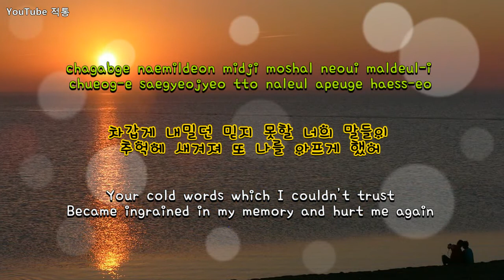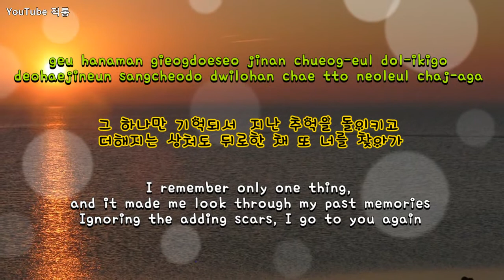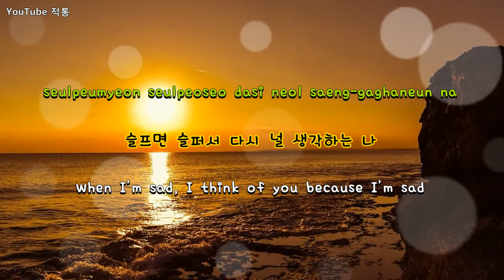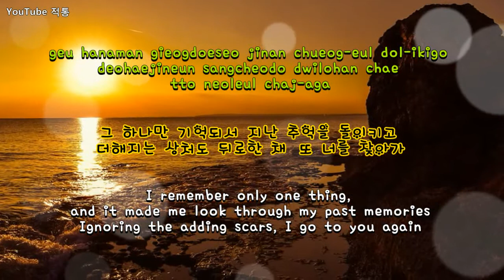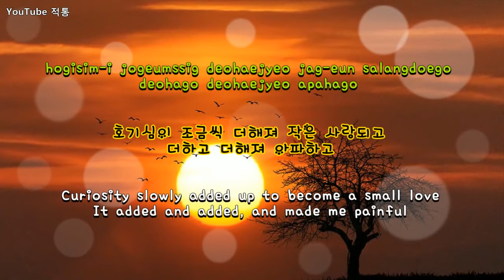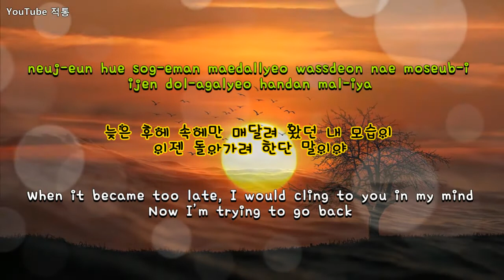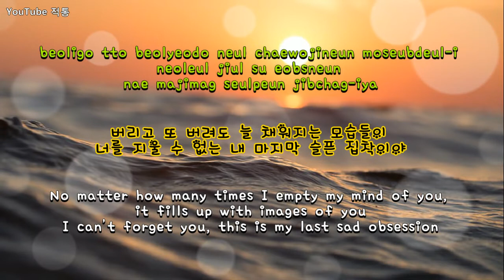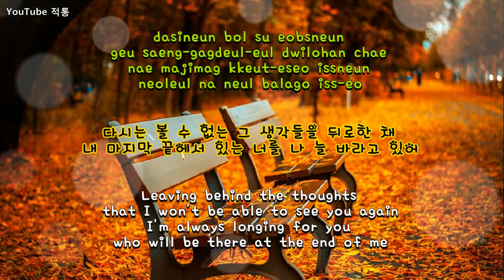Returns - M C the Max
작사 - 안성일,   작곡 - 다빈크
Lyrics - An Sungil
Composition - DAVINK